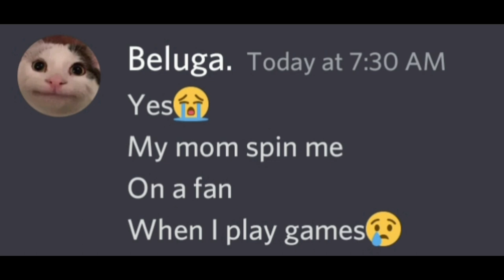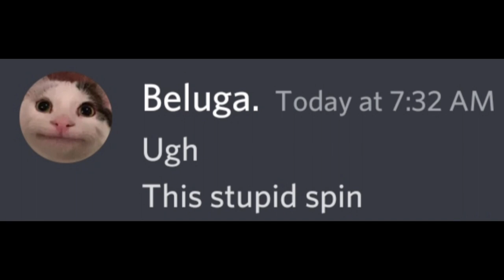When a Spinning Wheel destroys your life...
When Autocorrect destroys your teacher's career
When Beluga uses Spinning Wheel
When beluga deletes his game accounts